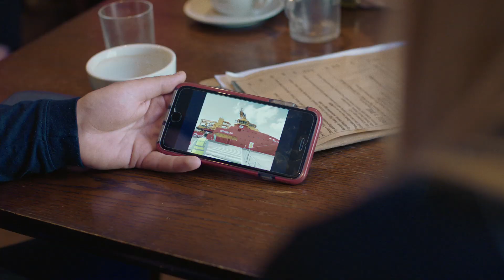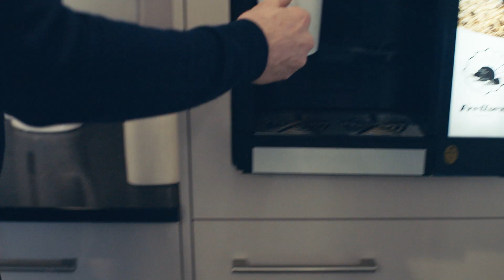Offshore wind is transforming Grimsby: Turning the Tide (mini documentary)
Offshore wind is transforming coastal communities in the UK bringing new opportunities for many. Hear from the people of Grimsby how offshore wind has transformed their town.
To learn more about the people in the film please